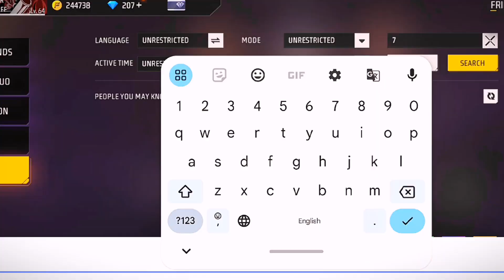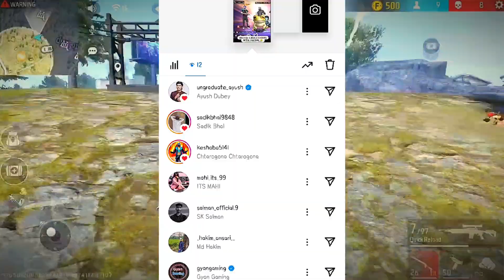GYAN GAMING SAYS‹I NEED JUSTICE›BUT WHY ? 🤔 GYAN GAMING FF QUITE 😭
1. GARENA FREE FIRE
2. S3 JUBAYR FF
3. GYAN GAMING
4. FREE FIRE